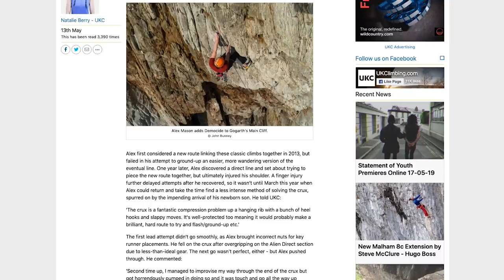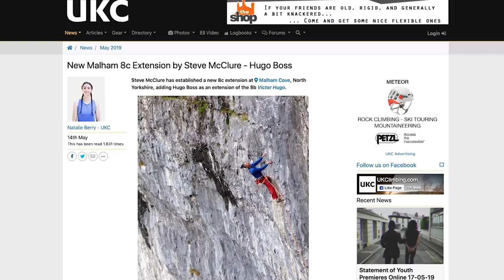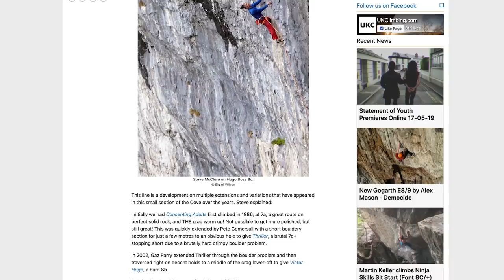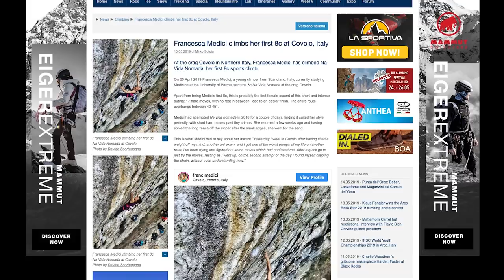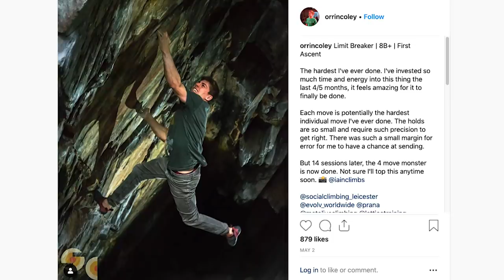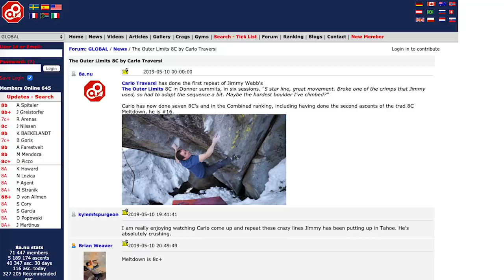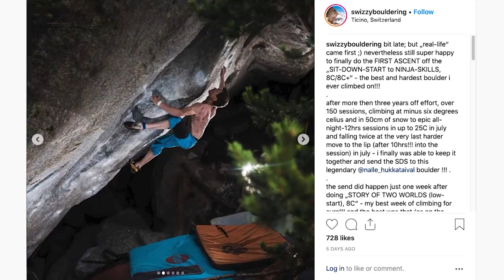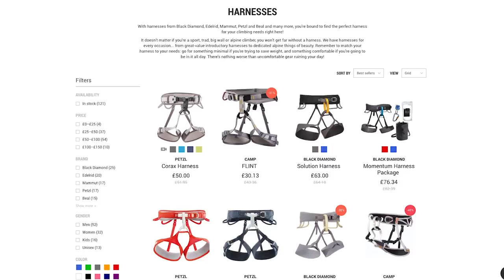Epic New Extension Line At Malham | Climbing Daily Ep 1416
Welcome to the Climbing Daily News Show. Steve McClure puts up a new line at Malham, a bold new E8/9 is sent and Jonathan Siegrist is on a role.